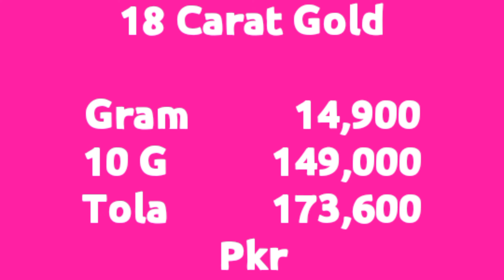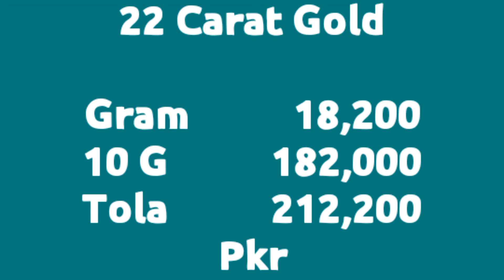Today Gold Rate in Pakistan | 28 Oct Gold Price | Aaj Sooney ki Qeemat